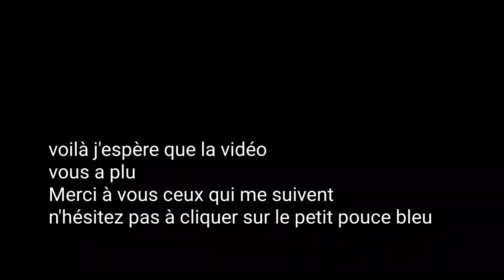Le 06/10 Prospection en montagne pour les tricholomes prétentieux et craterellus tubaeformis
Une belle sortie avec encore quelques spécimens de cèpes.  Les derniers à cette altitude mais tous magnifiques

Je trouverais égale de magnifiques tapis de chanterelles en tubes